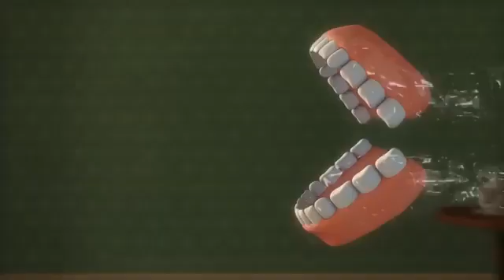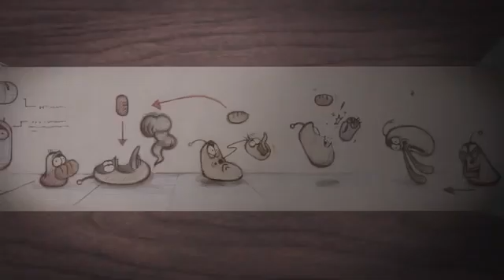LARVA PUDDING Cartoon Full Movie Cartoons For Children